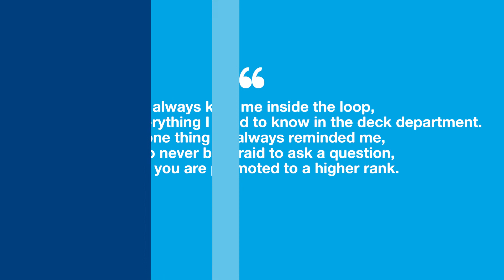“Mentoring on board means a lot. I can still remember back when I was a cadet…”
👉Please get inspired with Emer, share your experience with us and win!!

👉Join us in the conversation about mentoring.